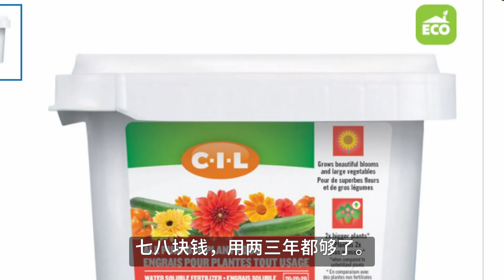室内蔬菜育苗或种花，怎样防治和彻底消灭烦人的小黑飞？用这5个简单有效方法来综合防治，保证家里不会再有小黑飞。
大家在室内育苗或种花的时候，常常会遇到一个非常烦人的问题，就是小黑飞。你痛恨小黑飞吗？它们是不是成百上千，似乎怎么都不能完全清除？这是因为小黑飞有惊人的繁殖能力，一只小黑飞就产300颗卵。所以只要漏网一只，很快就能再繁殖更多。其实完全根治它不是没有可能，只要了解它的习性，用对方法，它们就不会再烦扰你。我总结了5种最简单有效的方法，希望可以帮到你！

大一点的黄板在这里可以买到：

小一点的黄板在这里可以买到：

杀虫灯在这里可以买到：